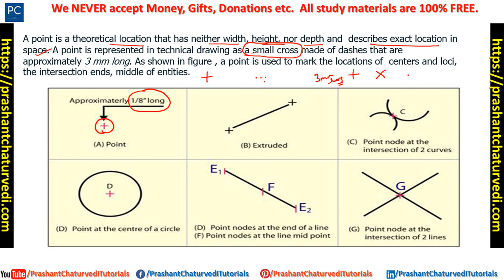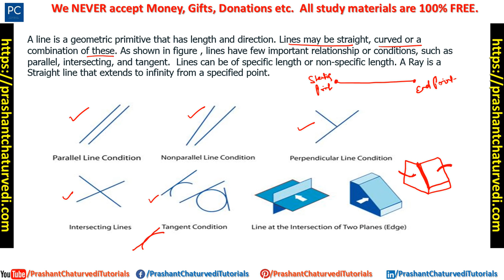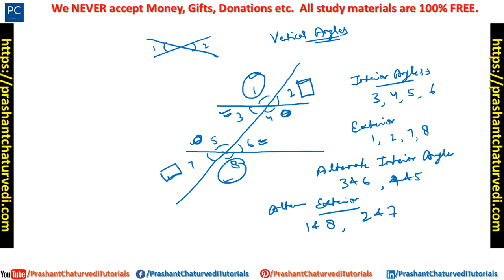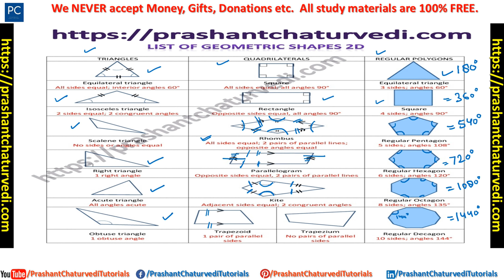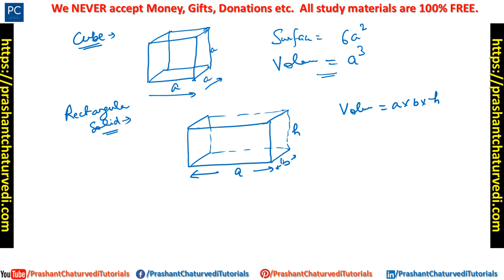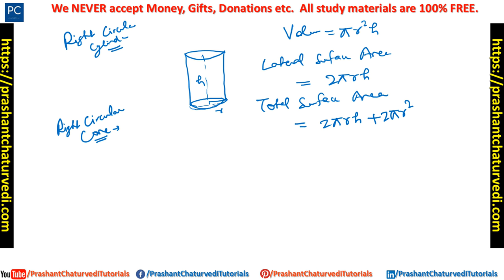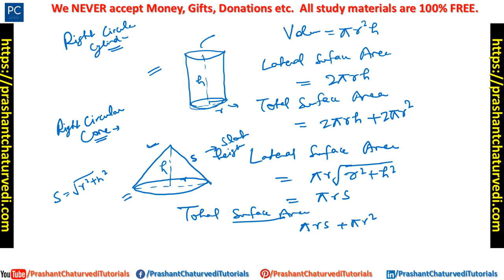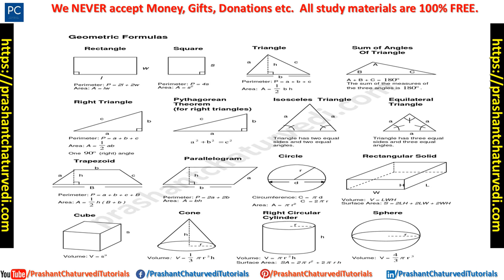Engineering Drawing Lecture No.5 | Geometrical Figures | RRB ALP CBT-2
An engineering drawing, a type of technical drawing, is used to fully and clearly define requirements for engineered items. Engineering drawing (the activity) produces engineering drawings (the documents). More than merely the drawing of pictures, it is also a language—a graphical language that communicates ideas and information from one mind to another. An engineering drawing is a legal document (that is, a legal instrument), because it communicates all the needed information about "what is wanted" to the people who will expend resources turning the idea into a reality.